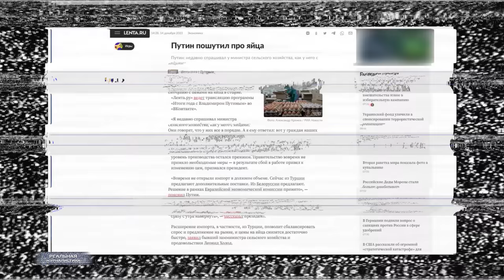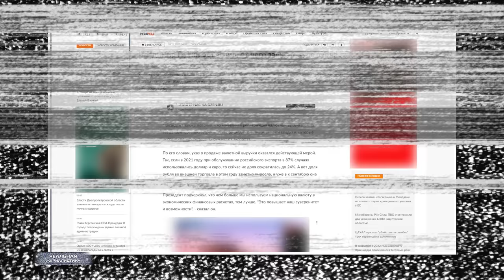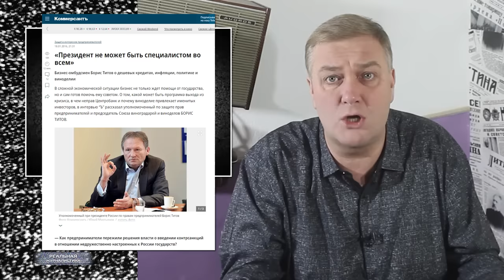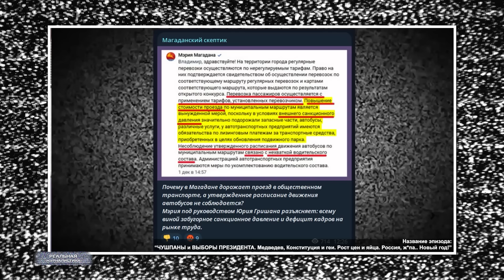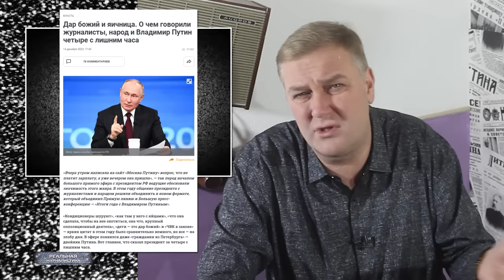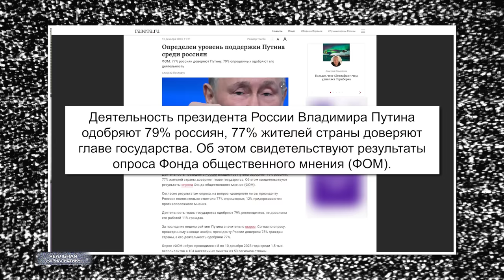ХРУПКАЯ ИМПЕРИЯ: КРАТКИЙ ПУТЕВОДИТЕЛЬ ПО АДУ. Как Россия полюбила и разлюбила Владимира Путина?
А теперь запомни, ты теперь пацан, ты теперь с улицы, а кругом враги.